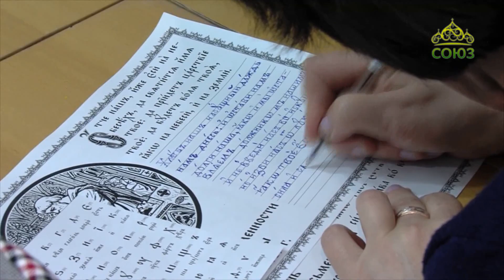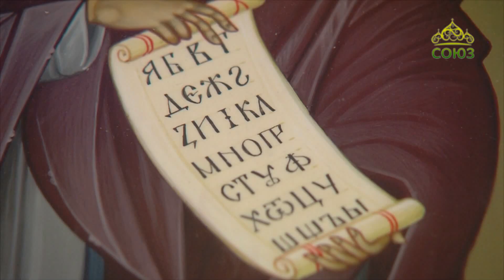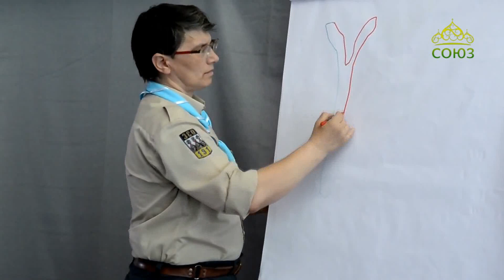Преображение (Челябинск). Выпуск от 3 июня